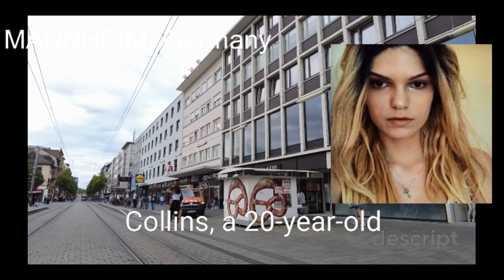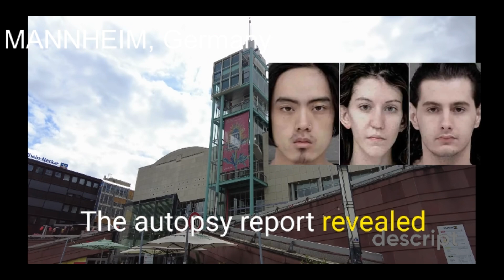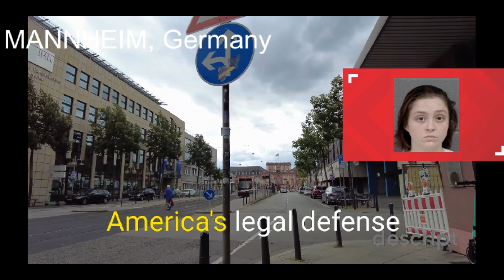Deadly Dinner: The Terrifying Events of Mary Colins' "Friendly" Gathering! Ep. 33 🛑 True Crime